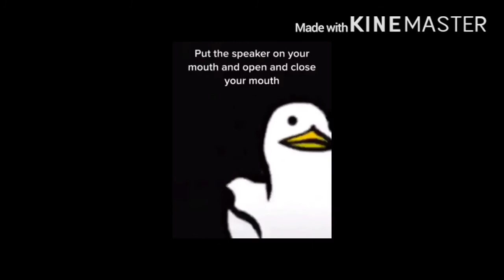Open and close your mouth for fife minutes